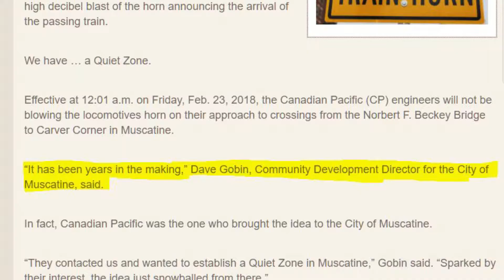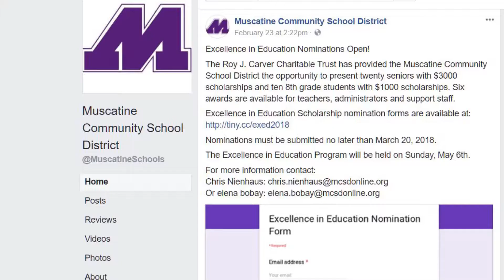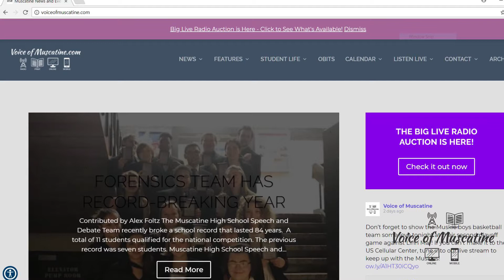Combating Potholes, Quiet Zone, Students Chance at $3,000 Scholarship, BIG LIVE RADIO AUCTION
The City of Muscatine is combating potholes with a "cold patch". A new "quiet zone" is in effect. Students will have the opportunity to receive scholarships from Roy J. Carver Trust. And The BIG LIVE RADIO AUCTION IS HERE!